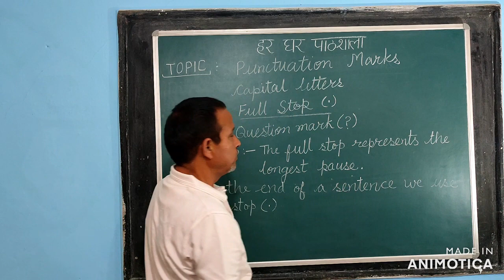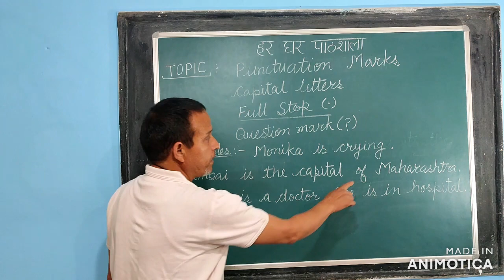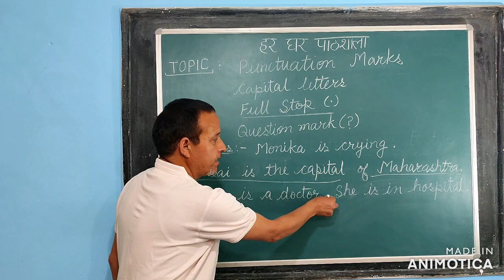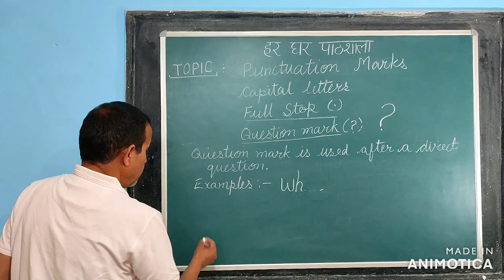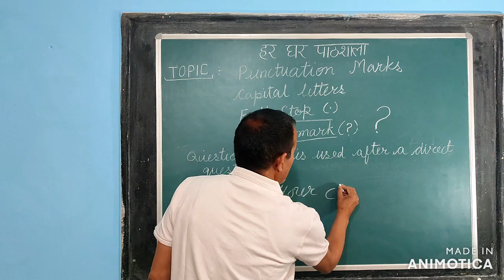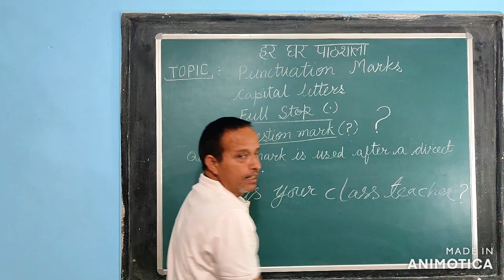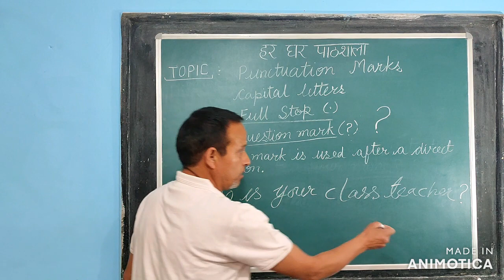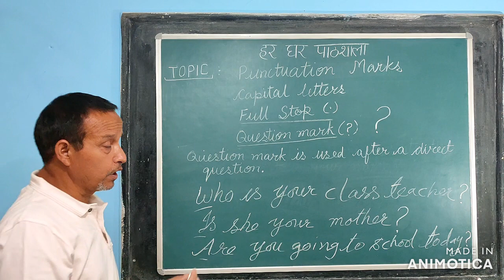Class4 Punctuation marks 2